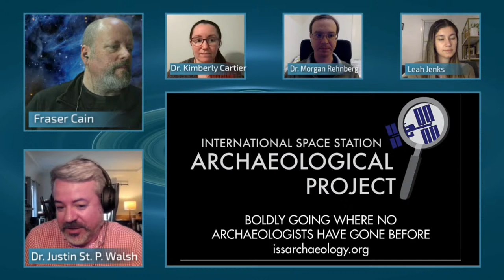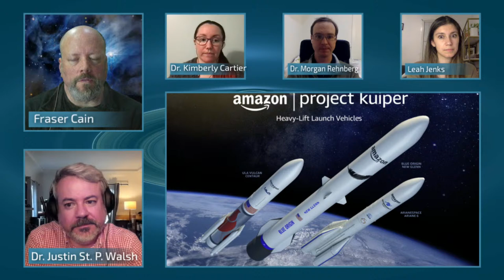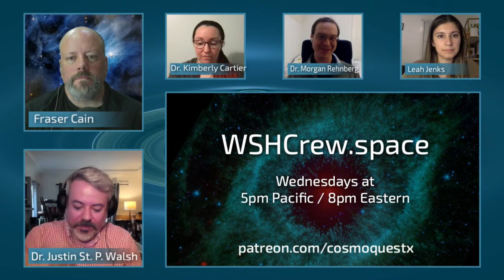Weekly Space Hangout: 06-APR-2022 - The ISS Archaeological Project with Dr. Justin Walsh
This week we welcome Dr. Justin Walsh to the show to tell us about the archaeology of space.

Wait… WHAT?

You read that correctly… the archaeology of space. Justin is a PI of the International Space Station Archaeological Project (ISSAP) the first large-scale space archaeology project. Initiated in 2015, the archaeological study of a space habitat — specifically the ISS — is aimed at understanding the "evolving cultural, social, and material structures in the ISS’s unique context."

Justin is an archaeologist who researches and teaches Mediterranean art and archaeology at Chapman University in Irvine, CA. He is listed in the Register of Professional Archaeologists and has worked on excavations around the world. His other areas of interest include studying problems related to cultural heritage management, especially including the emerging field of space archaeology which led him, together with his co-PI Dr. Alice Gorman from Flinders University, to develop the first large-scale archaeological investigation of a human habitation site in space.

You can stay up to date with ISSAP by following them on Twitter and Facebook

To learn more about Justin and his other archaeological research, Be sure to also follow him on Twitter